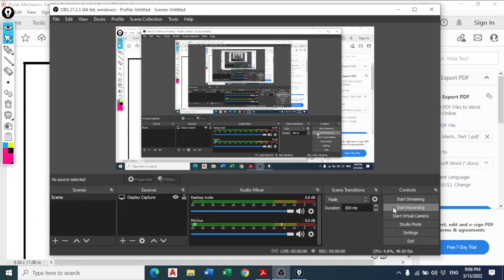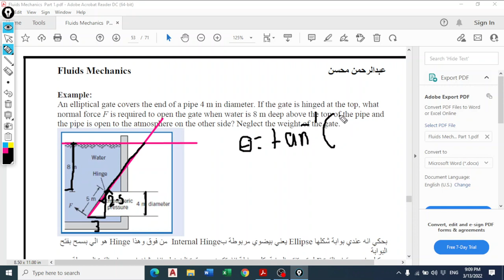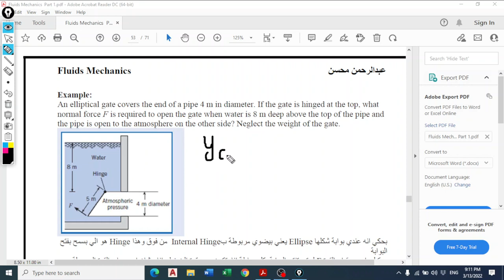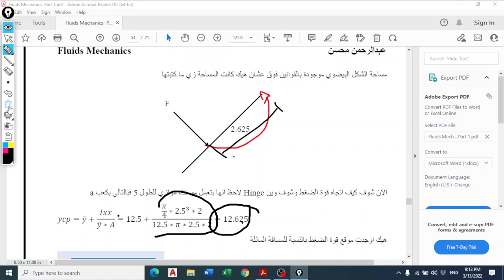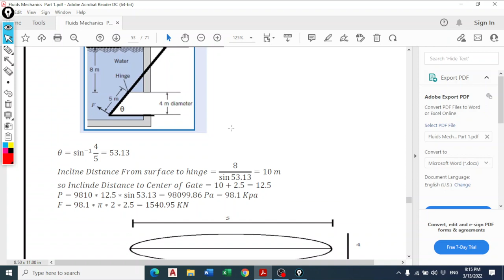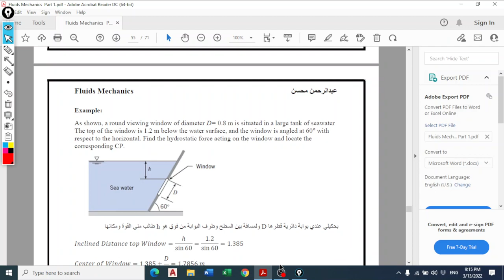Fluid Mechanics Chatper 3 Part 7